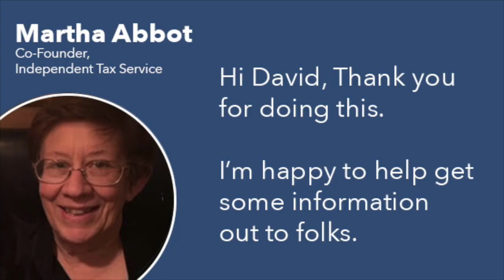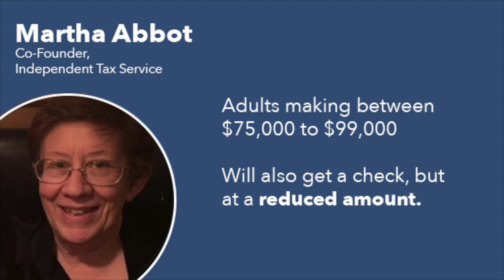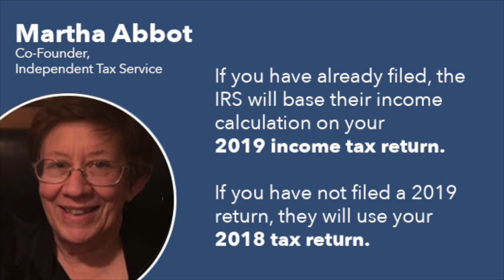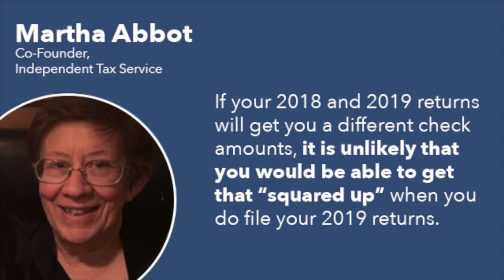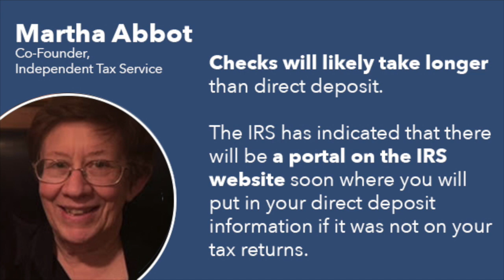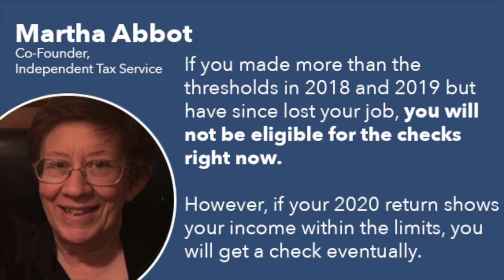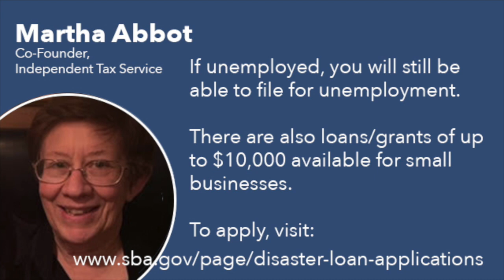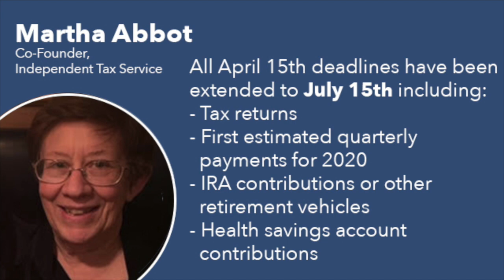Resources for VT: Stimulus Check Information and Advice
Lt. Governor David Zuckerman interviews Martha Abbott, co-owner of Independent Tax Service in Burlington, VT. They talk about the upcoming stimulus checks from the federal government and how they will be calculated and allocated.